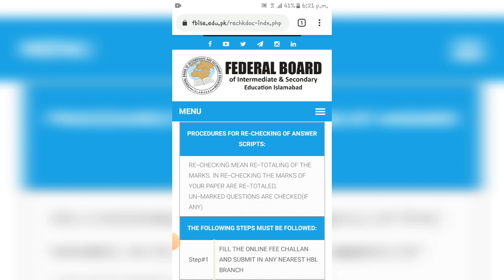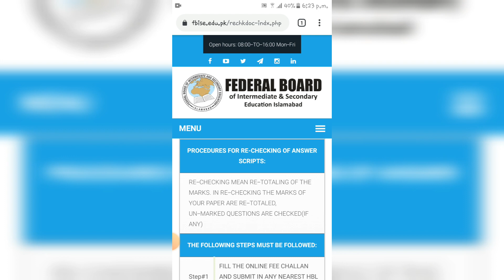Federal board main paper rechecking kesy hoti hai & apply kesy karty hain